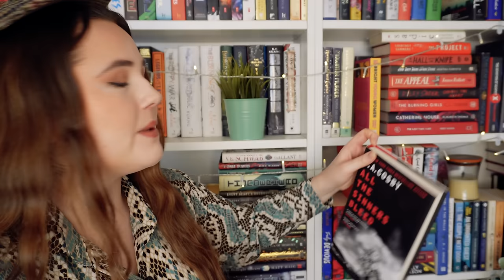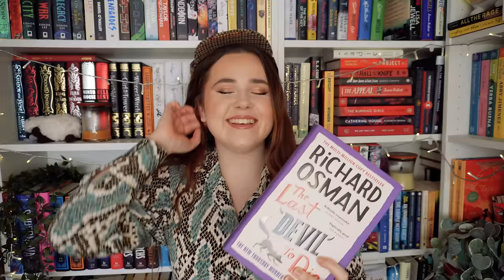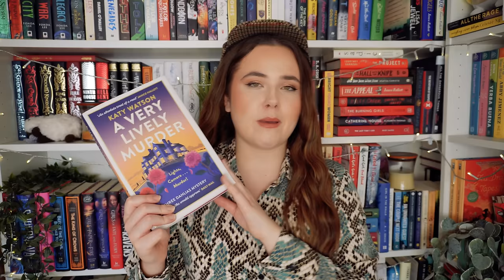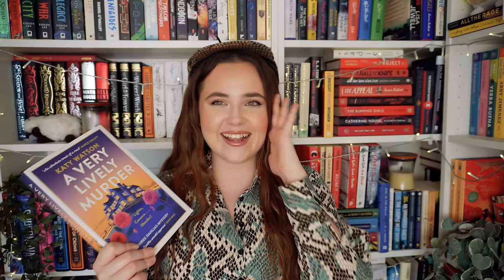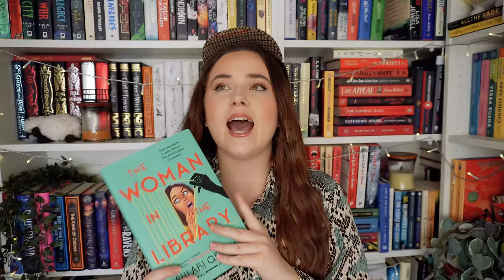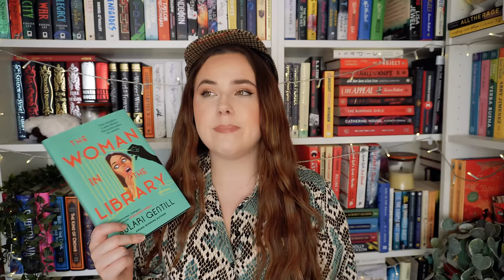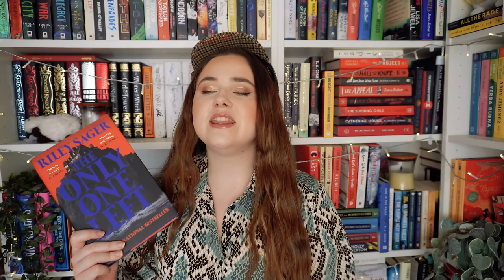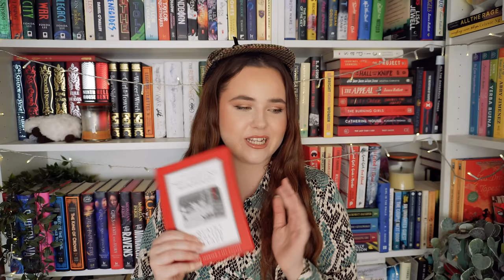10 murder mystery books you NEED to read RIGHT NOW!🔪🩸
need some new murder mystery recs? i'm ur gal!